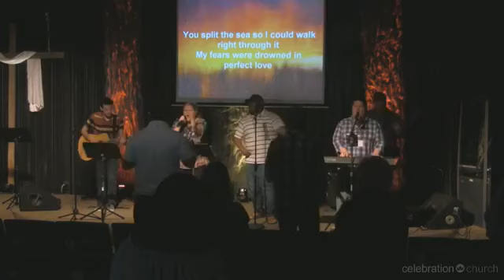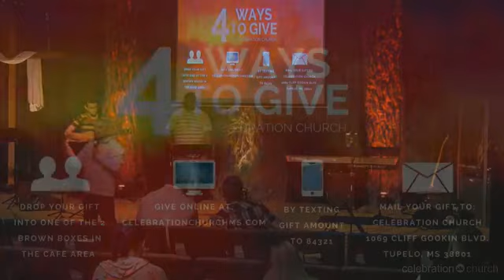Celebration Church Tupelo MS | Nondenominational | Worship 4-30-2018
Watch the replay of this past Sunday's worship experience as we start a new series entitled, Lost.